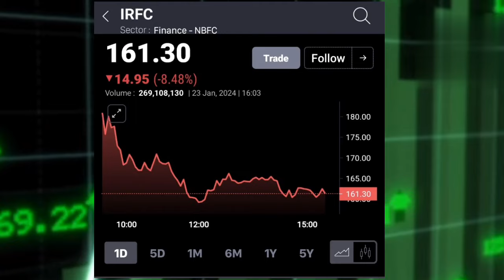IRFC SHARE LATEST NEWS TODAY, IRFC SHARE ANALYSIS स्टॉक में भारी गिरावट सावधान ! @S B STOCK NEWS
STOCK Maestro
SARVENDU SRIVASTAV share